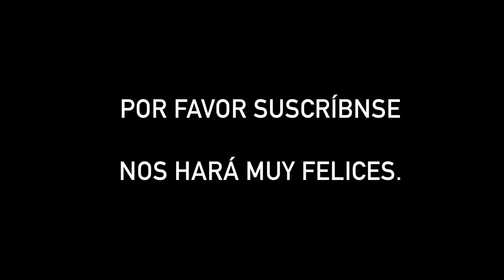Snorkeling en TAILANDIA ( Vi un tiburón bebé) , Islas phi phi y playa de Película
Hola somos Diego y Oscar.

Nos decimos ¨Tahi” y estas son nuestras “Tahiventures”
Somos una pareja de México y nos encanta viajar ; Queremos conocer cada rincón de nuestro país así como también conocer el mundo.
Acompáñanos en nuestras aventuras para descubrir a través de nuestros ojos todos los rincones mágicos que este mundo nos tiene que ofrecer. :D

En esta ocasión visité  una playa muy famosa, hice snorkel y fuimos a Phi phi islands.
Lugares paradisiacos que parecen salidos de una película.
Acompáñanos en nuestra aventura por Tailandia y lo que puedes hacer a unos minutos de Phuket.
Un tour que vale muchísimo la pena.